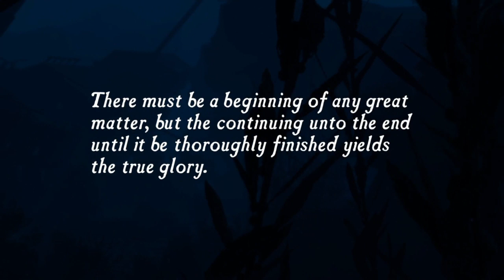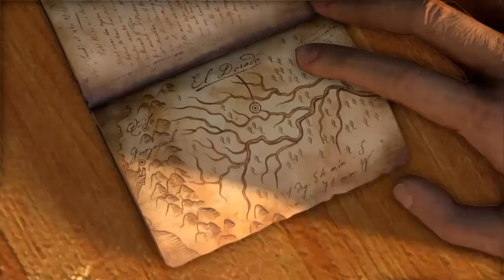What a way to Start a Wonderful Game Uncharted: Drake Fortune